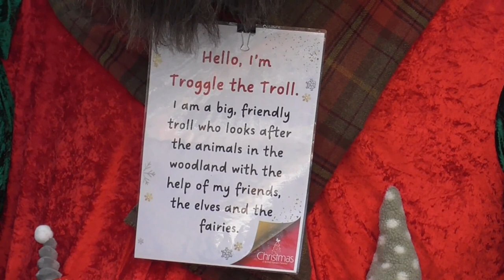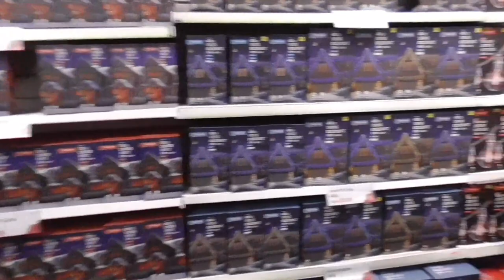Irton Garden Centre Xmas Walkthrough 2023